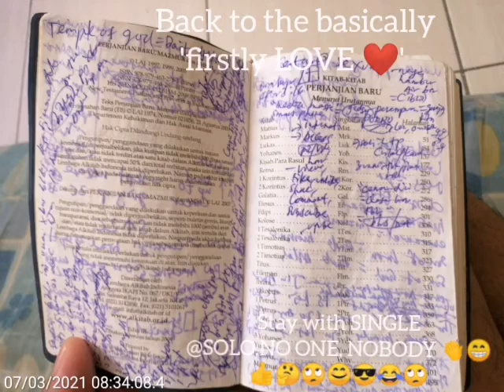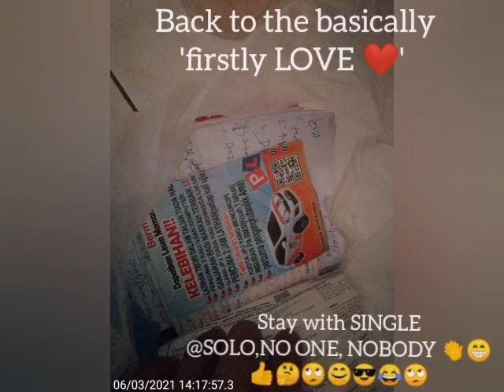Back to the basically.. Firstly love ❤️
Guitarist sib waang kundasang ranau